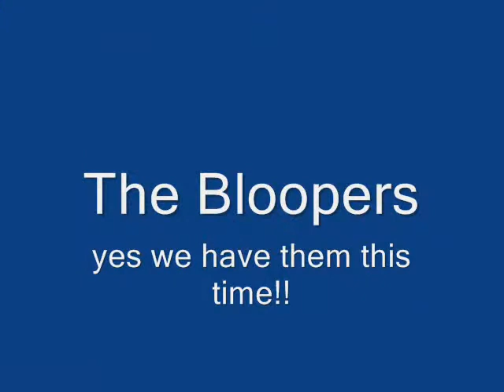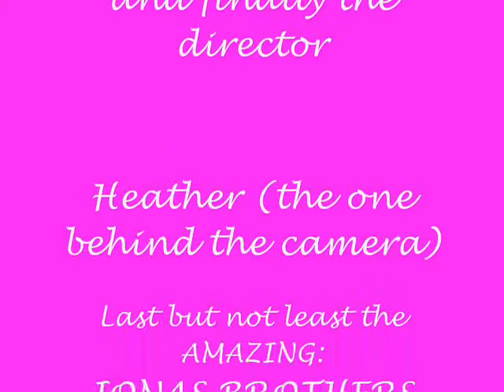Shes BACK...............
SHES BACK!!! lol
Who could we be talking about well i guess you have to watch and find out!! lol

PS this isn't as funny as the other she wasn't as hyped up of sugar as the last time but you all know how she is!!! lol
Thanks again!

Few words from the star of the show:
okay alot of people *cough*heather tell me that umm im not as good this time!! well i relized that!! and i was really tired so yeah.Danielle the girl behind me she was stuffing her face with puppy chow:P and when we realized that umm i could take my clothes off fast enough we just decided not to do it!
and yes before you comment this cause i know somebody is going to *cough*Danielle i relized i gained weight since the movie

KK WATCH GO WATCH OKAY BYYEEEE stop reading and go now! love always JessyPoo